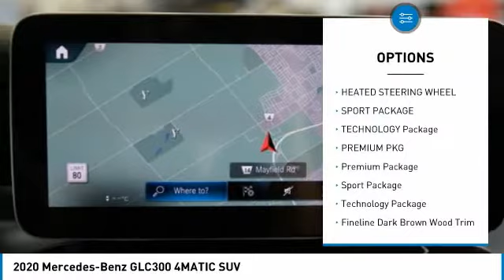2020 Mercedes-Benz GLC300 4MATIC SUV FOR SALE in Brampton, ON 20MB350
2020 Mercedes-Benz GLC300 4MATIC SUV

Mercedes-Benz Brampton
10 Coachworks Crescent

Pick up this Polar White 2020 Mercedes-Benz GLC300, available today at Mercedes-Benz Brampton. This could be the one you've been searching for.